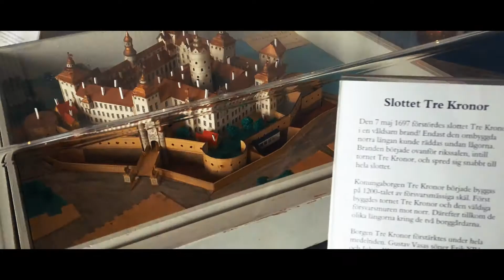Helsinki in 90 Seconds | Travel Video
Helsinki, Finland in 90 seconds. A travel video made by Mikael Eriksson.